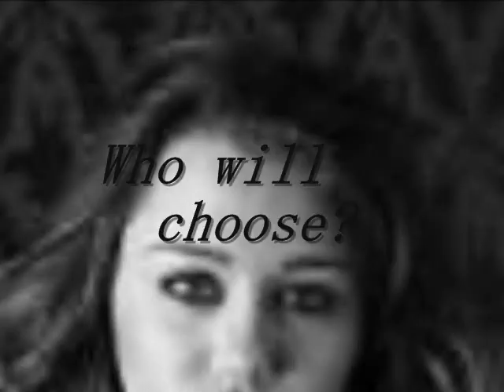Niley-Crush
So I got really bored today and I decided to mess with the effects on Windows Movie Maker...I know it didn't turn out very good but I decided to post it anyways.

UPDATE!!! I will start posting the Honesty series after I have picked a winner for the intro contest...please enter people

tell me what you think of the video and what I can improve on with the effects...WARNING this is my first time doing a video like this so yeah and I also need some websites where I can get videos of TV shows and movies to make the videos even better